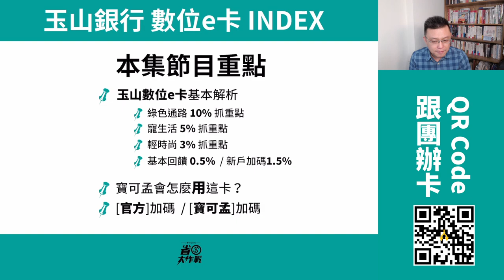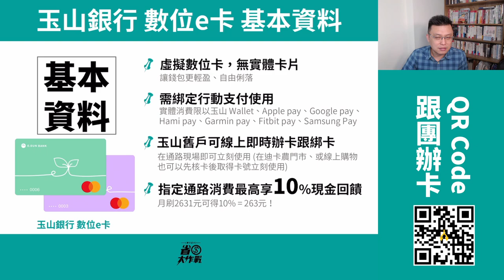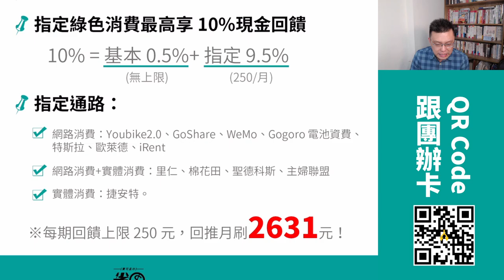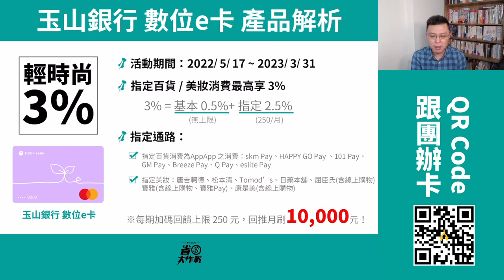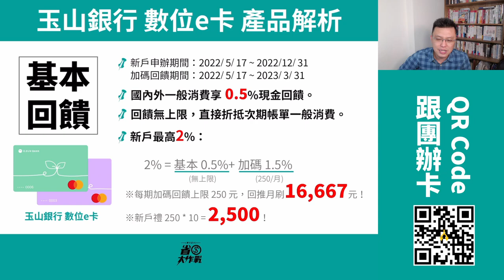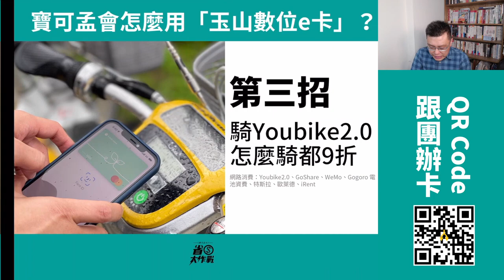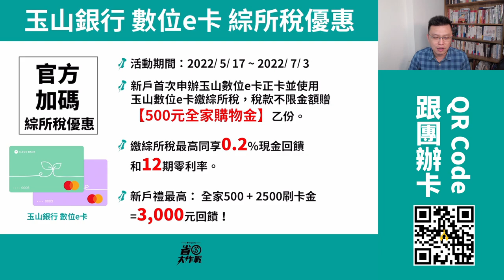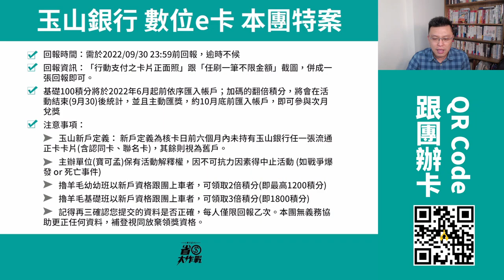【玉山數位e卡】綠色消費10% / 寵生活 5% / 輕時尚3% / 新戶最高2%現金回饋，首年最高3000元獎勵入帳！新舊戶跟團上車另享好康加碼快來上車車！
玉山銀行推出一張全新的信用卡－沒有實體卡片的「信用卡」，全虛擬化的卡片，到底有什麼優點？這張數位e卡主打「綠色消費10% / 寵生活 5% / 輕時尚3% / 新戶最高2%現金回饋」，中間會不會有什麼陷阱？本集節目，寶可孟將一一跟大家解說。
00:00 影片開始
00:41 節目索引
01:24 玉山數位e卡的基本解析
03:03 綠色消費10%抓重點
05:19 寵生活5%抓重點
08:46 輕時尚3%抓重點
10:31 玉山數位e卡基本刷卡回饋0.5% / 新戶加碼1.5%
12:21 寶可孟會怎麼用這張卡
12:26 妙招一：綁定在各大百貨Pay賺3%
13:12 妙招二：儲值星巴克搭配「買一送一」再省5%
13:56 妙招三：騎YouBike2.0，怎麼騎都10% off
14:14 加碼活動登場：2022綜所稅優惠
16:39 本團特案：新戶加碼600積分 / 舊戶加碼100積分
19:44 結論：此卡適合指定通路者使用！

[玉山數位e卡] 產品基本權益：

➤綠色消費10%(含基本回饋 0.5%+指定綠色消費加碼 9.5%)：Youbike2.0、GoShare、WeMo、Gogoro 電池資費、特斯拉、歐萊德、iRent 、里仁、棉花田、聖德科斯、主婦聯盟、捷安特。

➤寵生活版5%(含基本回饋 0.5%+指定消費加碼 4.5%)：cama(含官網線上購物、cama pay)、路易莎、星巴克(含線上儲值)、東森寵物雲(含線上購物)、魚中魚、寵物公園、IKEA(含線上購物)、特力屋、HOLA、迪卡儂(含線上購物)、全盈+Pay 。

➤基本刷卡回饋0.5%：回饋無上限，直接折抵次期帳單一般消費。
➤新戶加碼1.5%：每期上限250，可拿最多10期 = 2500元回饋！
➤新戶使用數位e卡繳綜所稅再拿全家500元購物金+ 0.2%現金回饋+12期零利率！

【玉山數位e卡新戶上車享最高600積分】
➤活動名稱：玉山新戶跟團申請玉山數位e卡者，寶可孟送你最高600點寶可孟麻吉積分 (可兌換600元禮券)
➤活動時間：2022/05/17~2022/09/30 23:59
➤活動內容：玉山新戶跟團申請玉山數位e卡者，成功申辦後，將卡片綁定在玉山Wallet / AP / GP / SP等通路，兩卡需各任刷1筆不限金額後回報，即可領取得最高600點寶可孟麻吉積分。
➤活動獎品依本團新戶跟團成員級距而定：
➤➤新戶1~49人上車，每人可得100積分
➤➤新戶50~199人上車，每人可得兩倍積分，也就是200點寶可孟麻吉積分。
➤➤新戶200~499人上車，每人可得三倍積分，也就是300點寶可孟麻吉積分。
➤➤新戶500~999人上車，每人可得四倍積分，也就是400點寶可孟麻吉積分。
➤➤新戶1000~1999人上車，每人可得五倍積分，也就是500點寶可孟麻吉積分。
➤➤新戶2000人以上上車，每人可得六倍積分，也就是600點寶可孟麻吉積分。
➤回報時間：需於2022/09/30 23:59前回報，逾時不候
➤回報資訊：「行動支付之卡片正面照」跟「任刷一筆不限金額」截圖，併成一張回報即可。
➤基礎100積分將於2022年6月起前依序匯入帳戶；加碼的翻倍積分，將會在活動結束(9月30)後統計，並且主動匯獎，約10月底前匯入帳戶，即可參與次月兌獎
➤注意事項：
➤➤玉山新戶定義： 新戶定義為核卡日前六個月內未持有玉山銀行任一張流通正卡卡片(含認同卡、聯名卡)，其餘則視為舊戶。
➤➤擼羊毛幼幼班以新戶資格跟團上車者，可領取2倍積分(即最高1200積分)
➤➤擼羊毛基礎班以新戶資格跟團上車者，可領取3倍積分(即1800積分)
【玉山數位e卡舊戶上車享最高100積分】
➤活動名稱：玉山舊戶跟團申請玉山數位e卡者，寶可孟送你最高100點寶可孟麻吉積分 (可兌換100元禮券)
➤活動時間：2022/05/17~2022/09/30 23:59
➤活動內容：玉山舊戶跟團申請玉山數位e卡者，成功申辦後，將卡片綁定在玉山Wallet / AP / GP / SP等通路，兩卡需各任刷1筆不限金額後回報，即可領取得最高100點寶可孟麻吉積分。
    活動獎品：最高100積分
➤➤僅申辦綠 / 紫卡其中之一者，可領取35點寶可孟麻吉積分
➤➤申辦綠卡跟紫卡者，可領取100點寶可孟麻吉積分
➤最高100積分將於2022年10月底前依序匯入帳戶，11月底即可參與兌獎 (詳情請點我)
➤注意事項：
➤➤玉山舊戶定義：已持有任一張玉山信用卡者，即為舊戶。
➤回報連結｜2022/06/01/上線

【謹慎理財 信用無價】 循環利率：5.88%-15%(依本行電腦評等而訂，基準日：2015/9/1)預借現金手續費(依預借現金約定結付幣別區分)：預借現金金額x3.5%+(新臺幣100元/3.5美元/350日圓/2.5歐元) 其他相關費率依本行網站及申請書公告